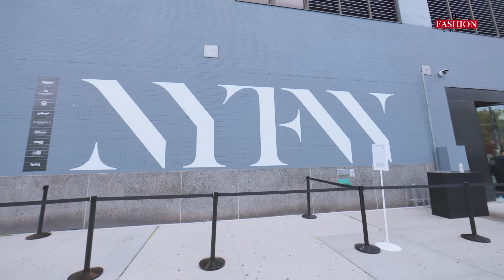NYFW Bevza Fashion Show SS 2024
BEVZA brand presented its SS’24 collection in NYFW. The collection is dedicated to the passionate and conscious young generation who are determined to contribute to a peaceful future.